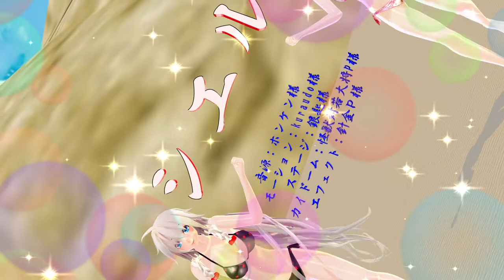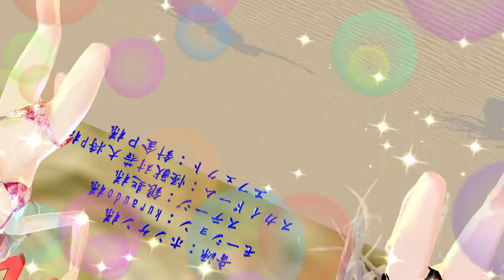【IA×ONE】シエル【MMD】